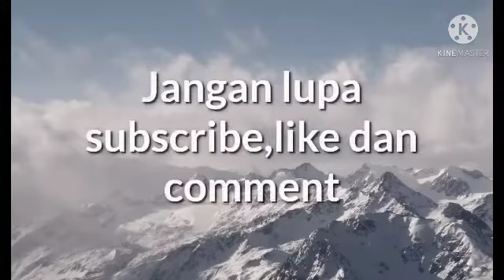10 mobile game paling terkenal di Malaysia